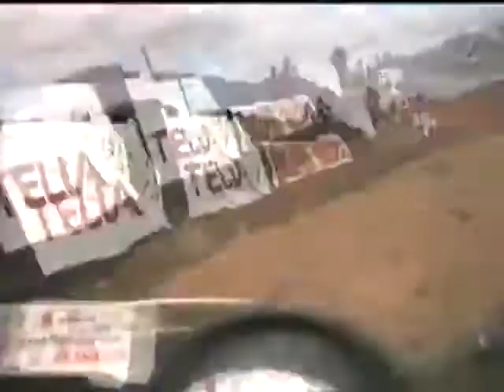STCC 2002. Round 5 - Falkenberg. Review (Svenska tunga/Swedish language)